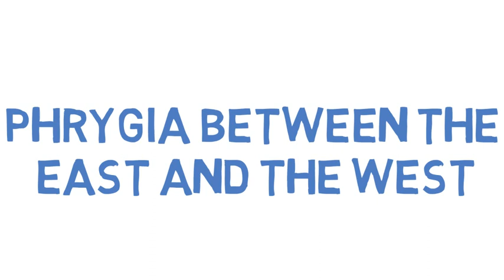Phrygia Between the East and West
Event will be livestreamed through Digital Hammurabi and SASA!